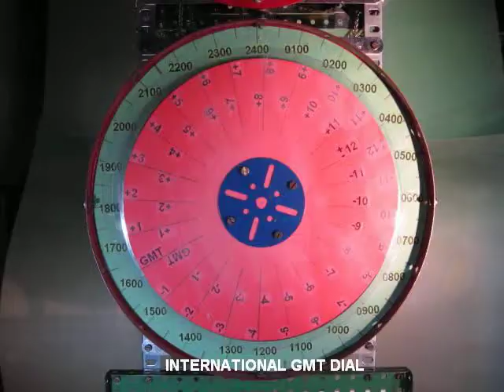Clock2.avi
The video shows two new units for my clock. The first, fitted in place, shows Greenwich Mean Time (GMT) in over 200 locations around the world. In operation the dial showing GMT rotates once in 24 hours. The chapter ring is inscribed with the time based upon the 24 hour clock.  To find the time in a specific location one looks on the location chart for the country name to find the GMT +/- difference. Use this difference look on the time dial and read the time on the chapter ring. Allowance would have to be made for those countries using Summer time.
The Moon Phases and Tides unit is not yet installed in the clock. In practice the gears revolve very slowly so I am turning the gears by hand by means of a temporary crank handle. The sped-up operation can be easily observed. Apologies for the jerky motion -- there are so many gears turning that it's hard to hold the unit still.
The moon phases are represented by a ping-pong ball (the Moon), half painted black, revolving in half a tennis ball. To get the motion the input shaft, turning at 1 revolution every 24 hours, is geared down by means of a worm to 59 tooth gear (ration 59:1) then geared up by a 50 tooth gear driving a 25 tooth pinion (ratio 1:2) . Hence 59:1 + 1:2 = 29.5:1 days which is the time taken for the moon to orbit the Earth in relation to the Sun -- the Synodic month. Yes I know the Synodic month is actually 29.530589 so, in the month, my moon will be out of synchronization by about 36 minutes.
The tides which are created by the Moon's gravitational pull on the Earth are represented by a dial showing the high and low states of the tide. The chapter ring shows several major ports in the world. The gearing makes use of a differential gear. The differential gear is used in a vehicle's transmission. This little beauty of mechanical engineering allows one wheel to turn faster than the other by taking up the extra motion. This happens when a vehicle turns a corner. The beauty is that the motion in a differential gear is constant and can be calculated. If one input shaft revolves at 1rpm and the other input shaft revolves in the same direction at 2rpm then the output shaft revolves at 3rpm (2+1). If, however, the two input shafts revolve in opposite directions then the output shaft  rotates at 1rpm (2-1) Thus in my clock one input shaft revolves at 1 rev per 24 hours while the other input shaft revolves in the opposite direction at 1 rev every 29.5 days so the output shaft revolves at 24 hours -- 1/29.5 day. This is the sequence required for the State of the Tide dial.